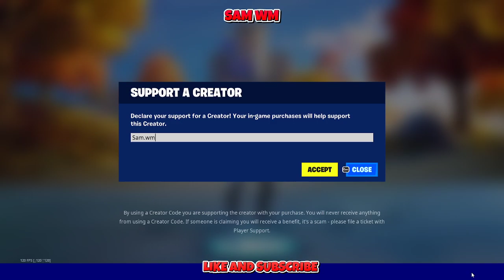Fortnite Item Shop today 13 December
Item Shop today 13 December,
Item Shop today 13 December fortnite,